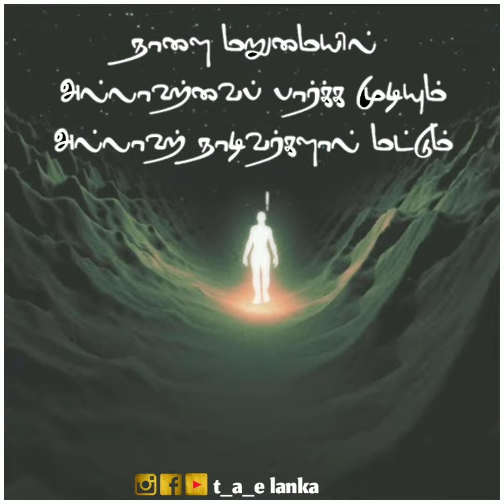நாளை மறுமையில் அல்லாஹ்வை பார்க்க முடியும் | Abdul Basith Bukhari | Islamic WhatsApp status in tamil